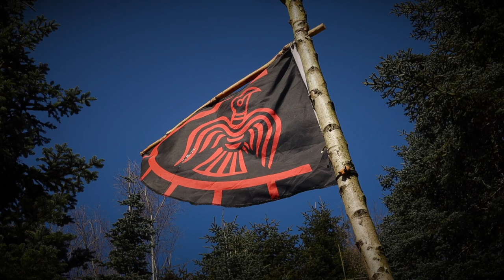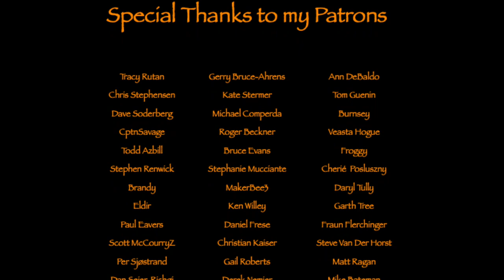A) Aser & Vaner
In my new series: Vikings from A-Å, this video is about the letter A and the Aser and Vaner. the Gods in Norse Mythology. Hope you find it interesting.
I'm in my Cimbrer Camp and making Chaga coffee and enjoying the spring weather together with Cornelius. Hope you'll come along again.